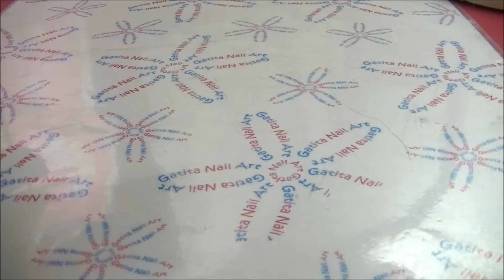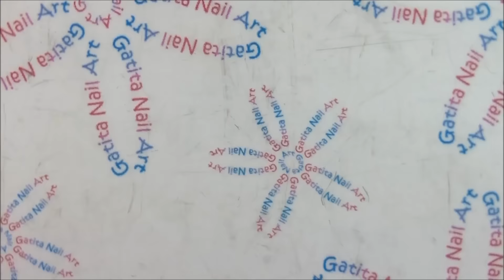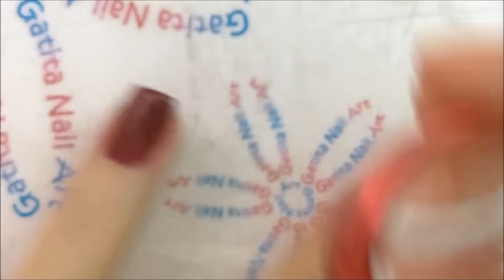Cómo Estampar en Uñas de Gel o Semipermanentes / How to Stamp Gel Nails or Semi-Permanent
♥ ♥ LÉEME / DESPLIEGAME ♥ ♥

♡ LISTA DE MATERIALES:

- Esmalte blanco especial para estampar de KADS

- Lápiz de cera para decoración

- Contenedor triángulo

- Set plantillas metálicas